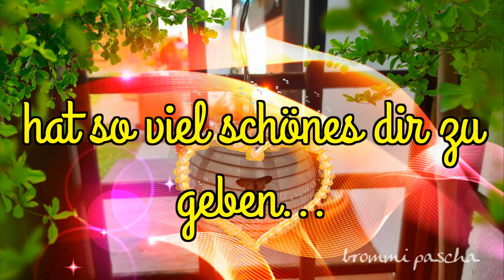Das Leben hat soviel schönes dir zu geben...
nimm es dankend an ! Ich wünsche dir viel Glück und Freude !
Quellenangaben:
eigene Bildmaterialien
Samsung SM-A405FN